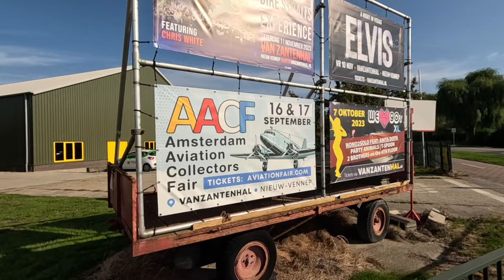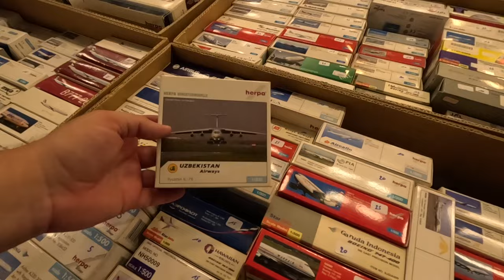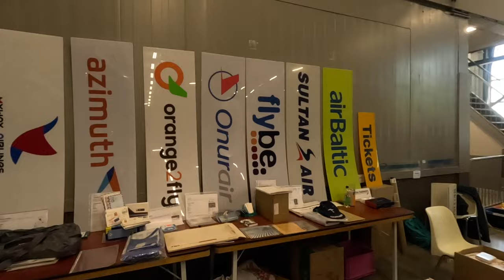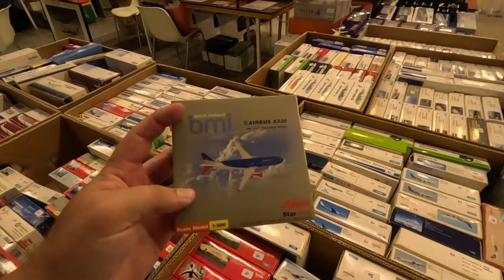2 Days of pure model aviation awesomeness! | AMS Vlog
I had an amazing time at the AMS aviation collectors fair and I documented this in this Vlog.

and our interview with the founder of GeminiJets and StarJets: link will be added once the video is online.

Did you visit this years AMS or have you done so in the past? what did you think of it?

Check out my brand new channel @BongoPlanesDoesAviation for real life aviation content from around the world!